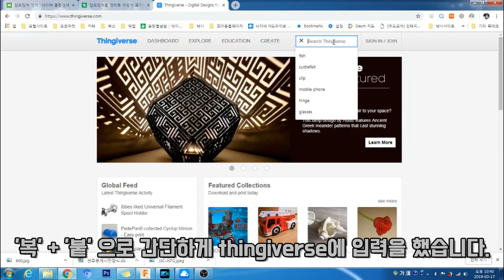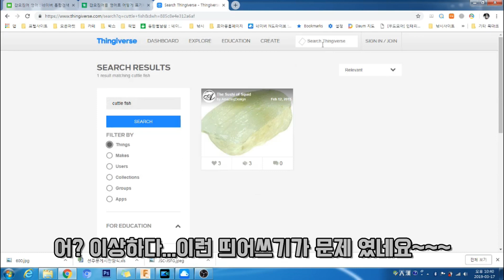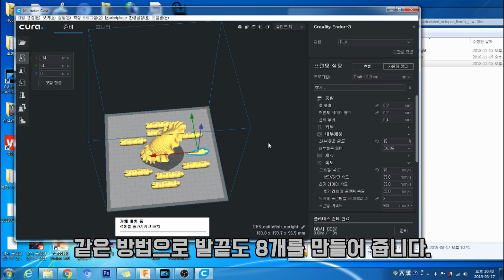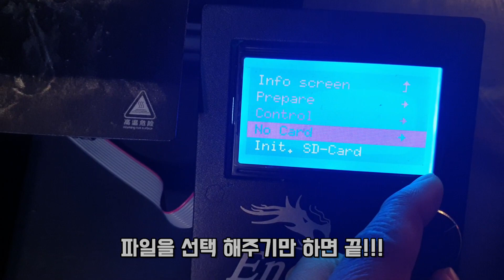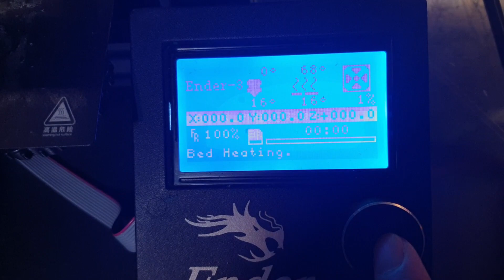3D printing - thingiverse (cuttle fish) 갑오징어 만들어봤어요~~^^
안녕하세요 Dr.3d입니다. 오늘은 thingiverse에 있는 갑오징어를 출력해서 예쁜옷까지 입혀보았습니다. 3d printer를 잘 모르시는 분들도 쉽게 친해지길 바라면서요!! 3d modeling을 못해도 누구나 쉽게 할 수 있는 재미난 취미랍니다.
출력은 제가 했지만, 예쁜옷은 정진화님께서 입혀주셨답니다.
이영상에 도움을 주신 정진화님께 감사드립니다!!!